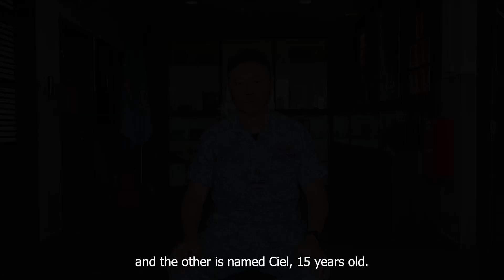Happy Father’s Day 2023! (An RSAF Feature)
ME4 Ong Hong Tat is Command Chief to over a hundred personnel at work who he regularly keeps up with over a good cup of kopi, and a loving father to two beautiful daughters at home ❤️

This Father's Day, we celebrate ME4 Ong and all the amazing dads out there for their love and selflessness.

Happy Father's Day to all! 🎉🙌👏

🎥: LCP Timothy Khor